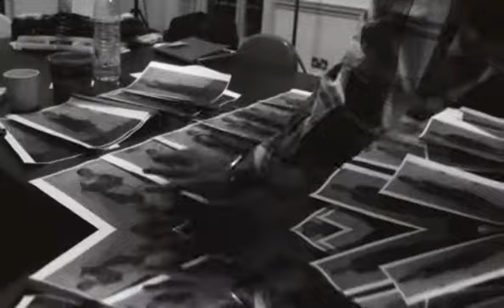Matthew Williamson for H&M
Property of H&M